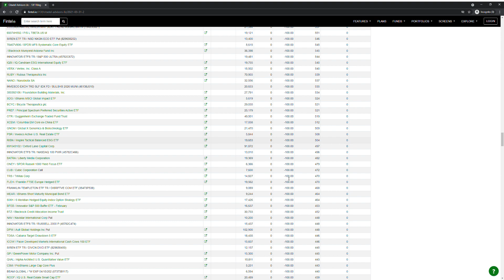Citadel Advisors Llc 13F Filing Ken Griffin 2021 03 31 Google Chrome 2021 05 25 20 18 41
Screen recording of Citadel Advisor LLC's 13F filing on May 25, 2021

Tons of liquidations: -100% as far as the eye can see. Only 2 holdings left after all of that.

Form has since been updated to remove all the sales and to only show current long positions: